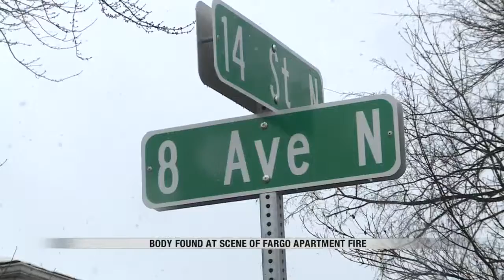News: 6:00pm Apt. Fire & Body Found